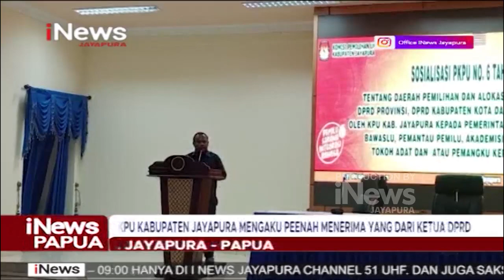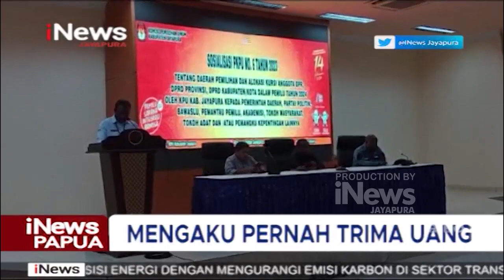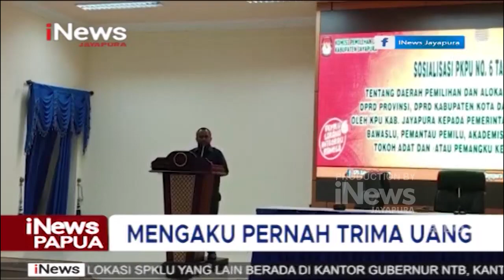I NEWS PAPUA - KETUA KPU KABUPATEN JAYAPURA MENGAKU PERNAH MENERIMA UANG DARI KETUA DPRD